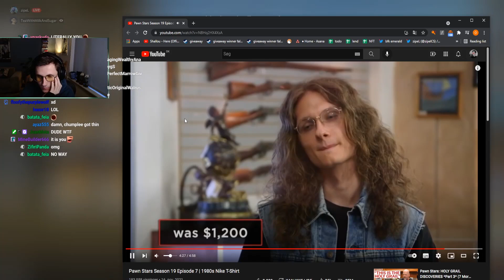"yo zipel i saw you on pawnstars"